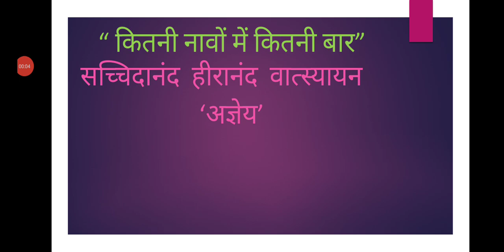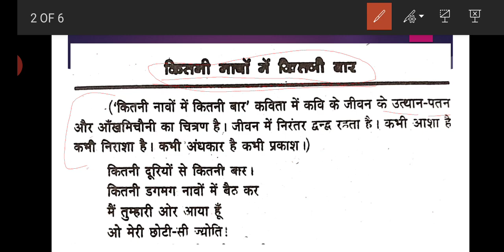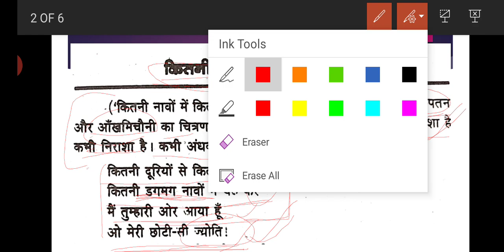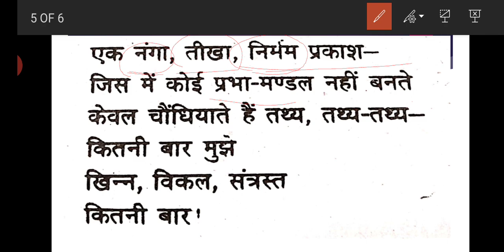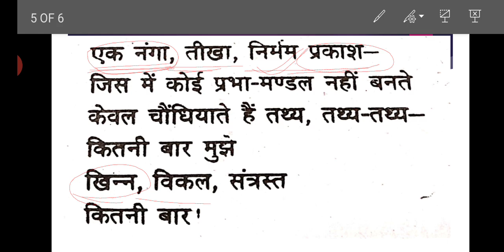' कितनी नावों में कितनी बार ' कविता की व्याख्या /Agye ' ki Kavita -"Kitni Navon Mein Kitni Bar")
समकालीन कवि 'अज्ञेय ' की कविता "कितनी नावों में कितनी बार"की विस्तारपूर्वक व्याख्या की गई है।